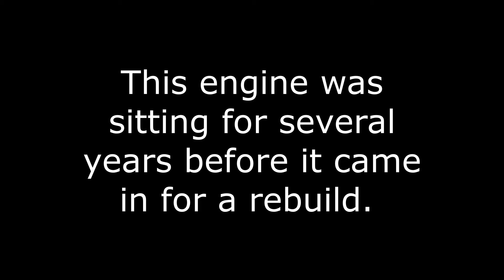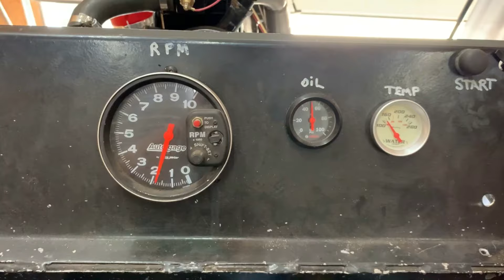This Box Rebuilt 292 Chevy Inline Straight 6 Sounds Beefy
Check out this Box rebuilt 292 Chevy Inline Straight 6 it sounds beefy. The engine was sitting for over a decade and it was brought in this year to bring it back to life. If you're looking for a mean sounding 6 cylinder engine for your project car or truck, then you'll love this box rebuilt 292 Chevy inline 6! Give us a call to get yours rebuilt today.